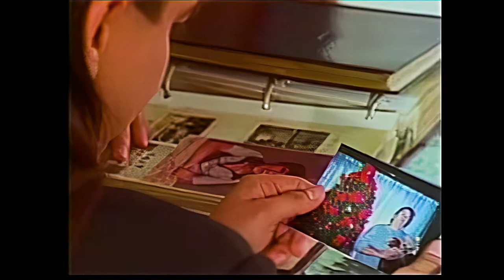Pete Astudillo Como te extraño FHD/HQ (REMASTERIZED IN 2022)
THE OFFICIAL VIDEO DOES NOT BELONG TO ME I JUST REMASTERED IT TO BE ABLE TO ENJOY THIS SONG IN HIGH QUALITY ALL RIGHTS RESERVED TO PETE ASTUDILLO - COMO TE EXTRAÑO